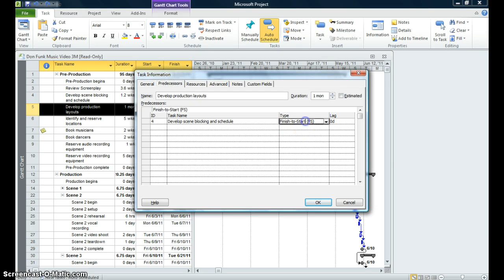How to Change the dependencies in Project